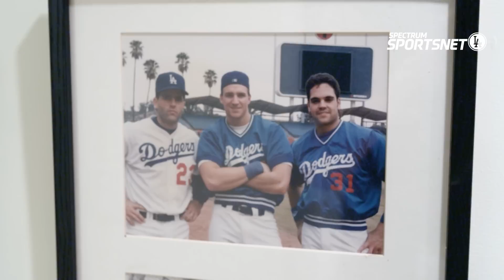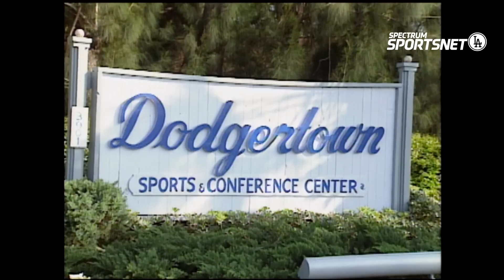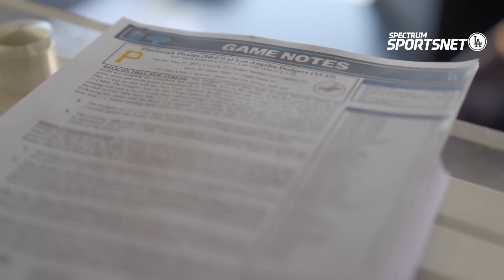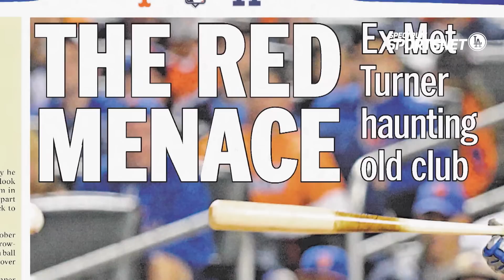Eric Karros, Dodger Player to Broadcaster - Backstage Dodgers Season 9 (2022)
In this week’s episode of Backstage Dodgers, Eric Karros discusses his career with the Dodgers and how he transitioned from player to broadcaster and Justin Turner gets mic'd up on his jersey giveaway night.